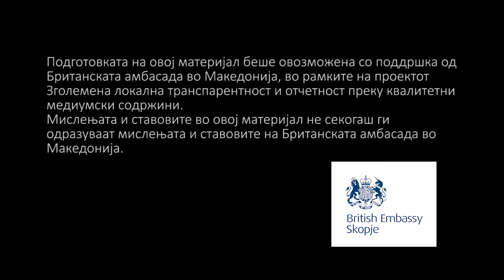Даночна неправда ги празни граѓанските џебови